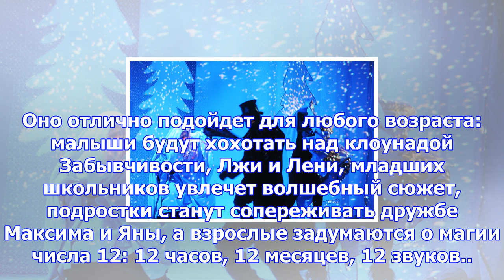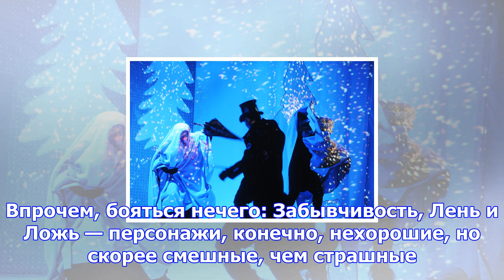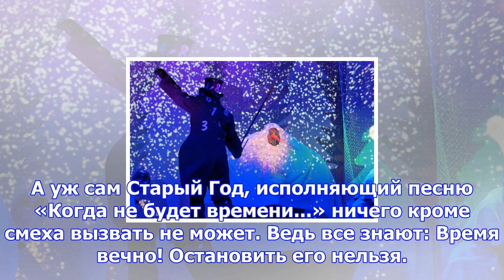Новогодняя сказка для всех. в москве пройдет семейный мюзикл «часовщик»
Это будет настоящее новогоднее шоу для семейного просмотра. Оно отлично подойдет для любого возраста...